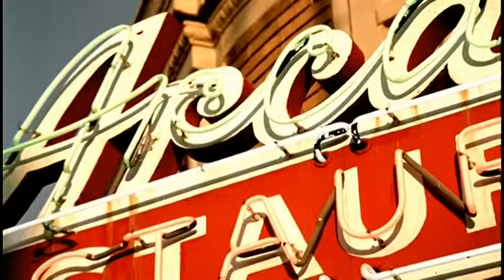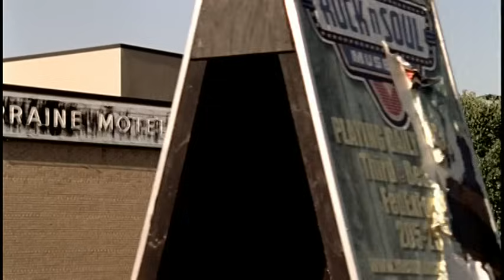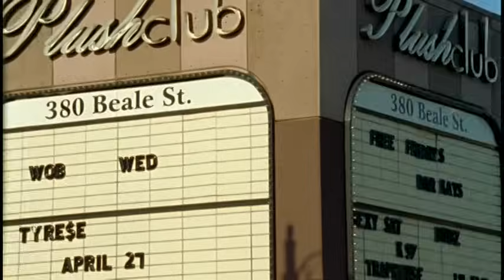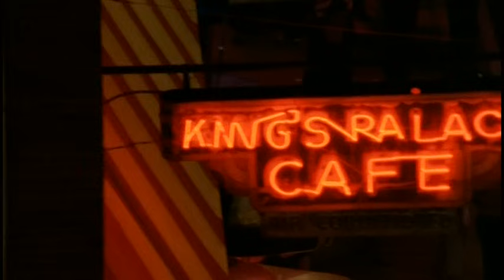Kia Shine - Krispy (BET)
Music video by Kia Shine performing Krispy. (C) 2007 Universal Motown Records, a division of UMG Recordings, Inc.